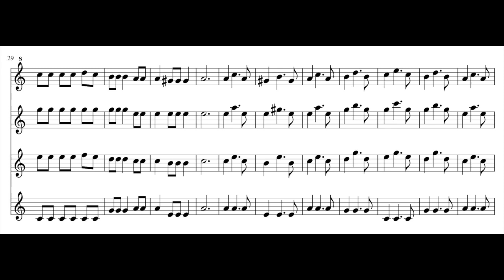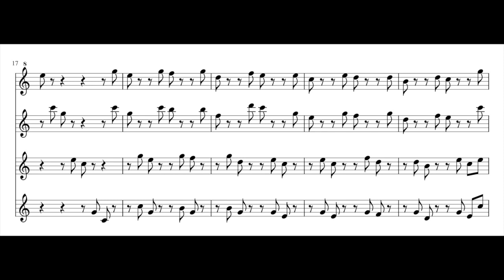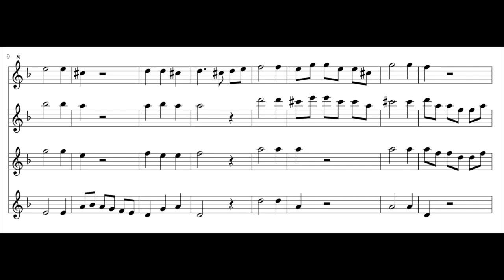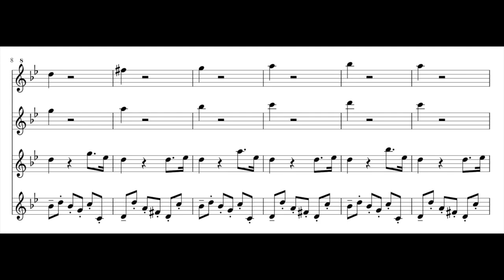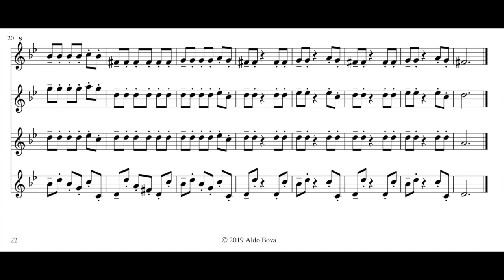A. Bova, Easy recorder quartets no 13/16 (SAAT)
four easy quartets for soprano, two altos, tenor recorder, written and performed by Aldo Bova

you can find it here:
as paperback